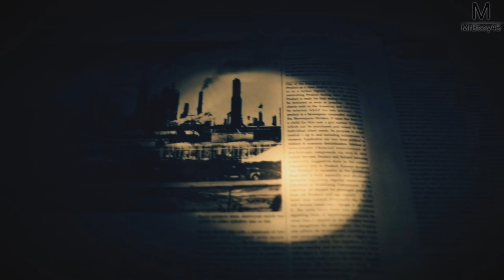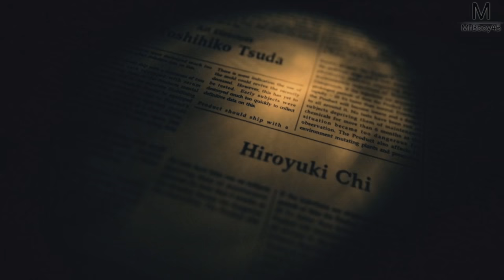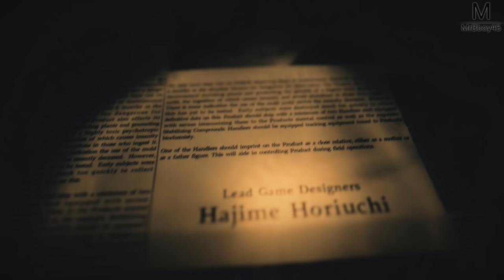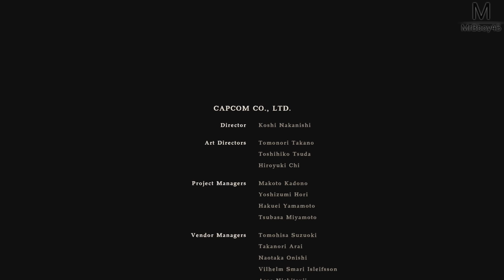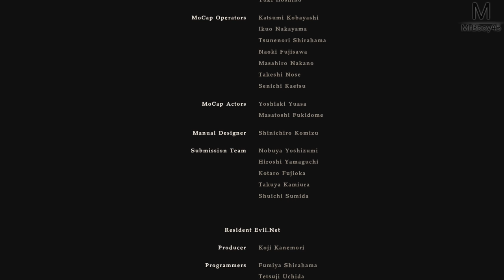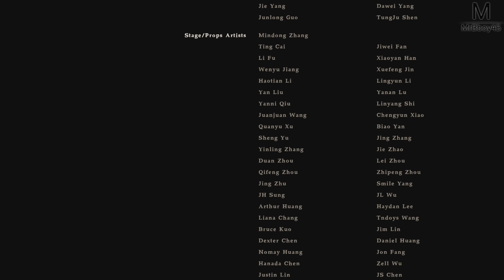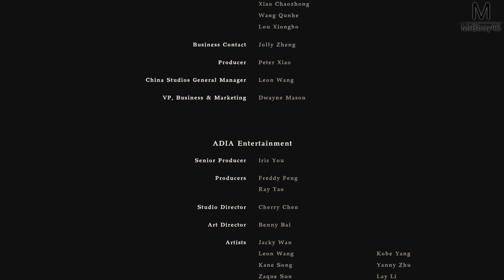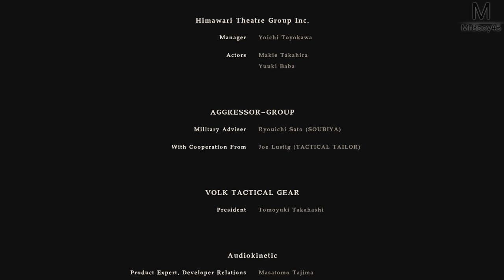RESIDENT EVIL 7 : FIN | Episode 14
Et c'est la fin de notre histoire sur les Baker ! Quoi que ...

Une Boutique ?

MON TIPEEE

Partenaire !